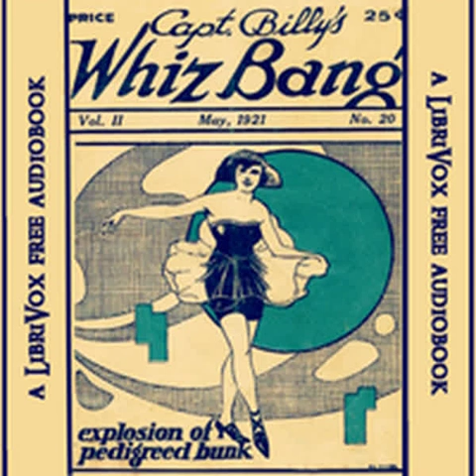Captain Billy's Whiz Bang, Vol. 2, No. 20, May, 1921 by W. H. Fawcett | Full Audio Book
Captain Billy's Whiz Bang, Vol. 2, No. 20, May, 1921 by W. H. Fawcett (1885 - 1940)
Genre(s): Humor

Read by: Rich Brown, Devvon Eubanks, Anthony Will, Lauren Fontaine, Verla Viera, nighthawks, Scotty Smith, Jonathan Pruett, oogiesragdoll in English

Chapters:
00:00:00 - 01 - Drippings From the Fawcett
00:09:22 - 02 - Spooky Stuff / Sissified Flirts
00:18:11 - 03 - Whiz Bang Filosophy  / Life's Hard Course
00:22:53 - 04 - Adventures of Sven / What a Pity, Poor Kitty!
00:26:42 - 05 - Venezuela's Abominations
00:37:11 - 06 - Why Sergeants Are Liked / Parley Vouz? / Shocking!
00:40:51 - 07 - Questions and Answers / Limber Kicks
00:49:36 - 08 - Whiz Bang Editorials
00:58:40 - 09 - Smokehouse Poetry, Part I
01:08:50 - 10 - Smokehouse Poetry, Part II
01:18:06 - 11 - Budd's Bundle of Bunk / Well, He's Some Place / Candy Kisses
01:21:46 - 12 - Pasture Pot Pourri
01:24:33 - 13 - Classified Ads
01:28:22 - 14 - Musings of a Bachelor
01:32:51 - 15 - Our Rural Mail Box
01:36:10 - 16 - Jest Jokes and Jingles

'Captain Billy's Whiz Bang' was an iconic magazine of wit and humor launched by W.H. Fawcett in 1919. Each 64-page issue was packed with jokes, quips, and humorous bits of writing. Each year it grew in popularity, and Fawcett's success lead to the formation of the well-known Fawcett Publications, which issued Whiz Comics and introduced Captain Marvel. The magazine was immortalized in a line in the song 'Trouble' from Meredith Wilson's 'The Music Man.' This issue has articles from 'Adventures of Sven,' to 'Budd's Bundle of Bunk,' and standard features such as 'Drippings from the Fawcett,'  'Smokehouse Poetry,' and 'Pasture Pot Pourri.' - Summary by Larry Wilson